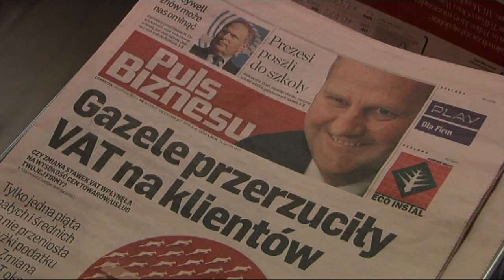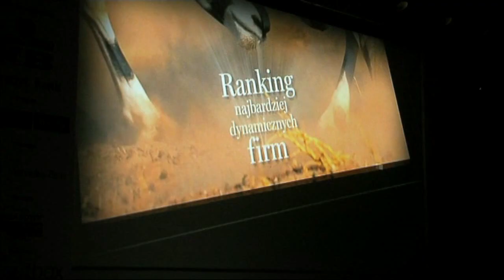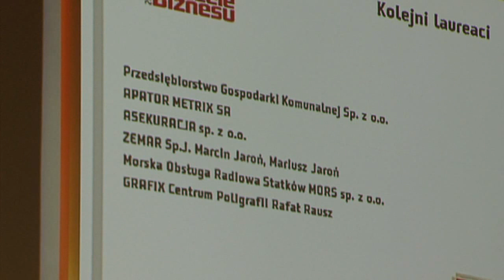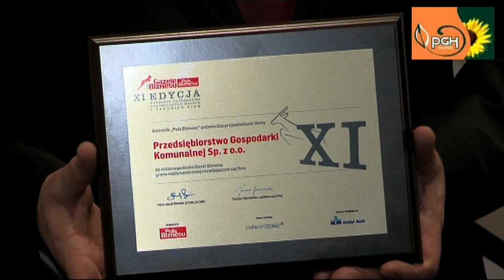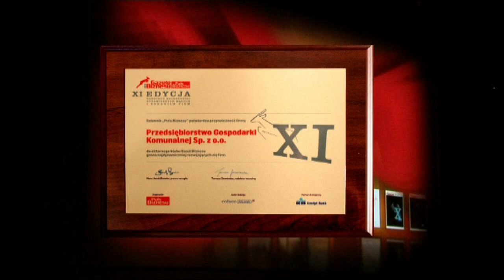Gazela Biznesu 2010 dla słupskiego PGK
Przedsiębiorstwo Gospodarki Komunalnej sp. z o.o. w Słupsku po raz trzeci z rzędu otrzymało tytuł Gazeli Biznesu. Podczas uroczystej gali, która odbyła się 24 lutego 2011 roku w Hotelu Sheraton w Sopocie, Prezes Zarządu PGK w Słupsku dr Andrzej Gazicki odebrał nagrodę, potwierdzającą przynależność słupskiego przedsiębiorstwa do elitarnego grona najdynamiczniej rozwijających się firm w kraju.